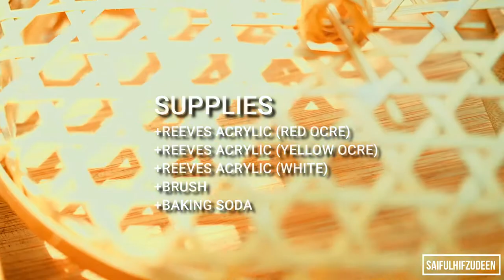DIY🔸NI CARA DIY PASU DARI MANGKUK ECOSHOP & DRY PALM DARI KERTAS! Murah tapi cantik! trashterracota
Holla & Assalamualaikum!
+ Saiful here.I'm very much exited to share this. Home deko item menggunakan mangkuk ecoshop & pasu terpakai! Cantik & murah!

Nak tau apa2 boleh tanya je 😊 harap membantu & bermanfaat. Boleh tanya kat instagram Saiful Hifzudee jugak okay

Kalau korang suka, tekan Like sikit, then Comment, komen korang akan membantu support video saya. So boleh saya share lagi tutorial2 in future =)

Share jugak ilmu ni kat kawan2 okay =)

or instagram @Saiful Hifzudeen

J O I N ME
+ Join me on my Instagram for latest update & inspo : @Saiful Hifzudeen

D O N A T I O N C O N T A C T S
( untuk menderma pada rumah anak2 Asnaf)
+ BAITUS SAKINAH HIDAYAH (Rumah Anak2 Asnaf)
Acc details : 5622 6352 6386 Maybank
Baitus Sakinah Hidayah Services
(korang call dulu ya sblm bank in, untuk pastikan account masih actif =)

Tinggalkan commen, & like kalau korang suka orait! terima kasih support =)